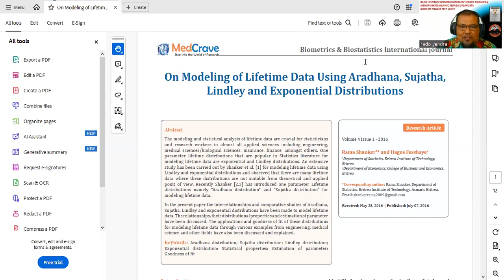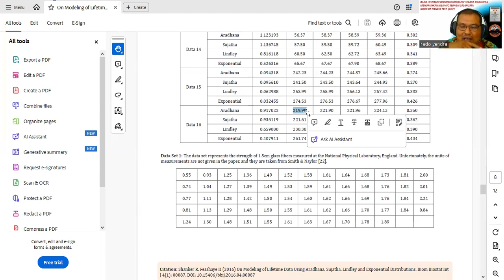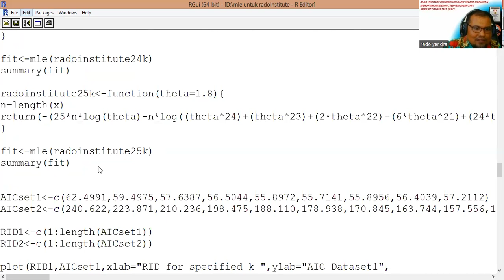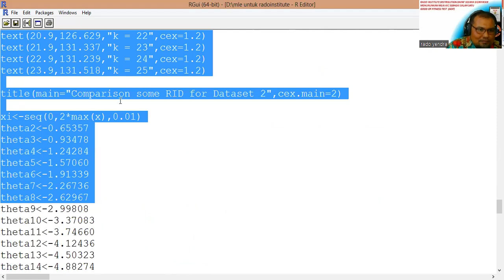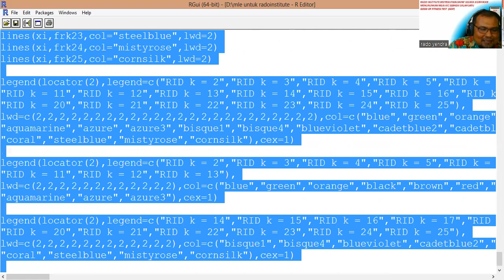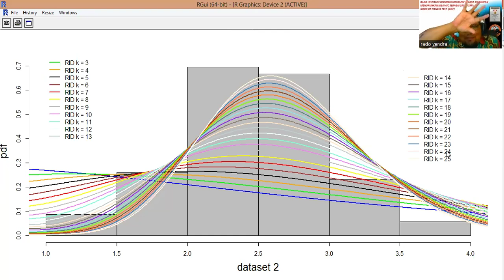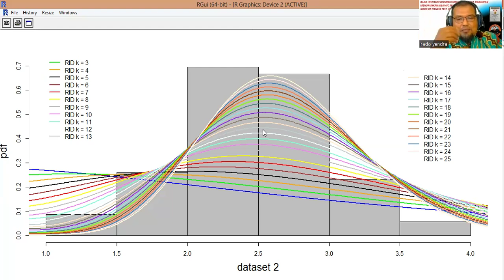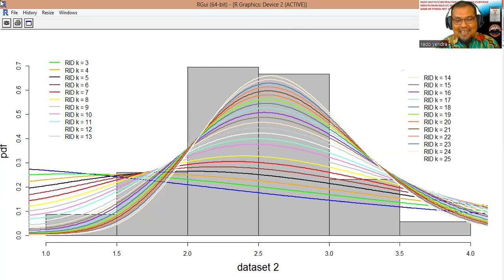BEDAH RISET ARTIKEL , KEUNGGULAN RADO INSTITUTE DISTRIBUTION DALAM MENURUNKAN SECARA SIGNIFIKAN SALA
PEMBUKTIAN KEUNGGULAN RADO INSTITUTE MULAI DIBEDAH SECARA AKADEMIK, DATA DARI RISET ARTIKEL LAIN DIGUNAKAN PEMODELAN RADO INSTITUTE HINGGA k =25 DIJALANKAN...HASIL LUAR BIASA TELAH TERBUKTIKAN, BAHWA RADO INSTITUTE DISTRIBUTION untuk k = 25 DAPAT DENGAN SEMPURNA MEMODELKAN DATA YANG ADA